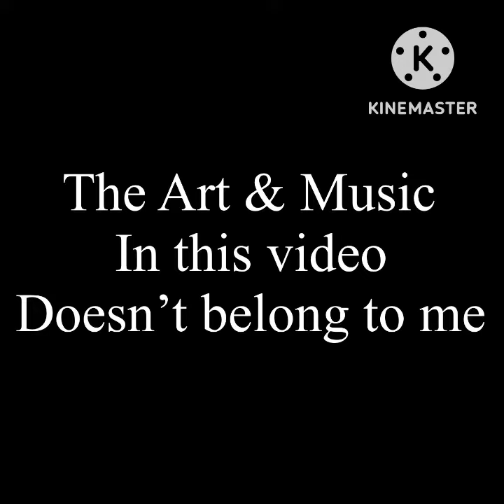My Hero Academia -Todomomo- “Running home to you”